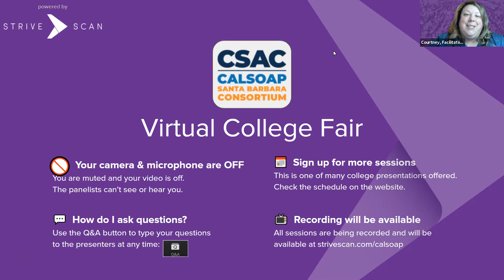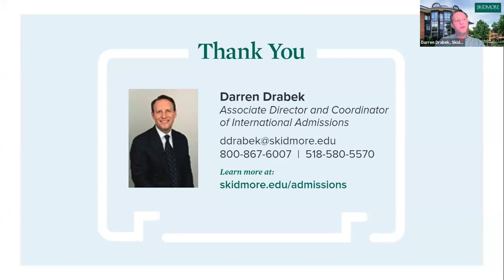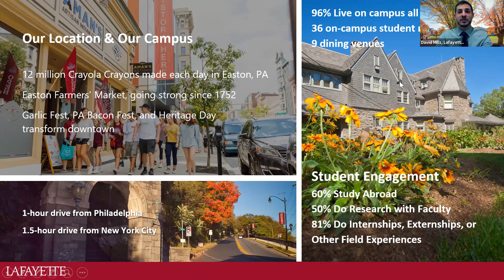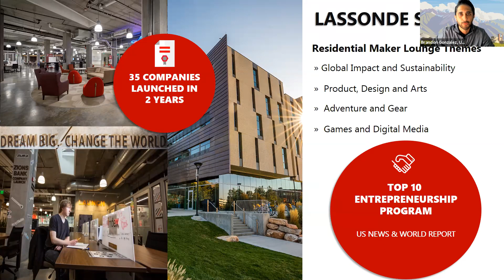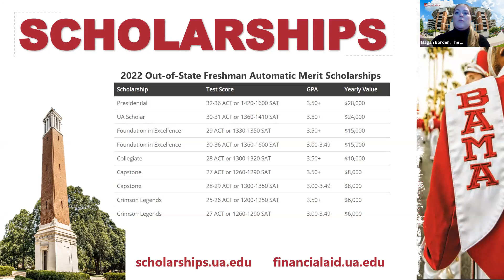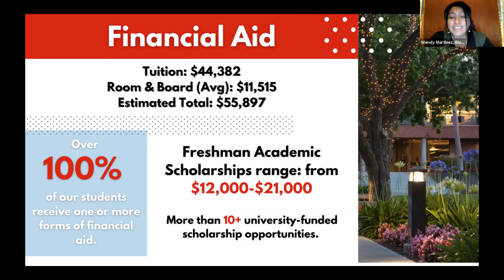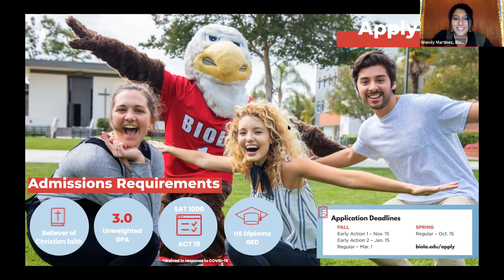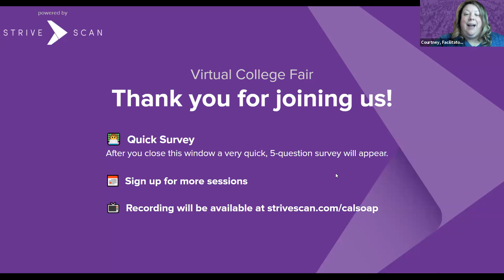Session A4 - Santa Barbara CALSOAP Virtual College Fair - November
In this session, you will hear from the following institutions:

Skidmore College
Lafayette College
Saint Mary's College of California
Biola University